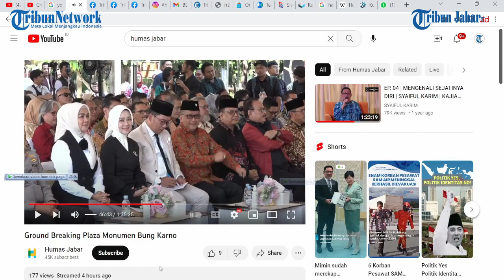SEKJEN PDIP Berpantun Cawapres Ganjar Ada di Bandung: Kang Emil Kaya Prestasi Jabar Penuh Seni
TRIBUNJABARVIDEO- Sekjen PDI Perjuangan, Hasto Kristiyanto, berpantun soal Ganjar Pranowo dan Ridwan kamil, saat peletakan batu pertama pembangunan Patung Bung Karno di Taman Saparua, Rabu (28/6/2023).

"Kang Emil kaya prestasi, majukan Jabar penuh karya seni. Pemilu akan digelar beberapa bulan lagi, bacawapres pak Ganjar ternyata ada di sini," ujarnya, disambut tawa.

Hadir Ridwan Kamil pada kesempatan itu. Hasto menegaskan, dia mendapat ajaran kata dan perbuatan dari Bung Karno dan Megawati Soekarnoputri.

Apalagi, Ketum PDI Perjuangan telah mengumumkan sosok Ganjar Pranowo sebagai capres yang diusung PDI Perjuangan per 21 April 2023.

Selain itu, Jokowi juga mengumumkan sejumlah nama yang menjadi bacawapres Ganjar.

"Nama-nama itu hasil dialog bersama Bu Megawati. Disebutkan oleh pak Jokowi, seperti Ridwan Kamil, Erick Thohir, Sandiaga Uno, Mahfud MD, Basuki Tjahja Purnama, dan lainnya. Jadi, yang saya sampaikan itu betul, bahkan PKS pun menyebut kang Aher sebagai salahsatu bacawapres, maka di Bandung ini kami harapkan karena hari ini tergelorakan ide pemikiran semangat Bung Karno," katanya.

Nama-nama bacawapres tadi, berdasar hasil kajian dinamis Megawati. Hasto memuji Ridwan Kamil yang sudah luar biasa membuat 11 monumen Bung Karno dari dalam sampai luar negeri.

"Tentu kami apresiasi meski terlepas siapa yang nantinya akan ditentukan mendampingi pak Ganjar oleh bu Megawati bersama ketum lainnya di momen yang tepat," kata dia.

Ridwan Kamil menanggapi pantun terhadap dirinya. Menurut Emil, sapaannya, budaya pantun merupakan budaya Indonesia, dan memang adab tamu kepada tuan rumahnya yang saling mendoakan hingga saling apresiasi.

"Pantun pak Hasto saya balas sebaik-baiknya. Tentu itu doa dan kita aminkan saja. Walau, sebagai seorang yang taat, ada aturan hidup yang saya taati dan digariskan oleh partai Golkar, sehingga apapun takdirnya, ya mudah-mudahan doakan yang terbaik buat semuanya," ucapnya.(*)